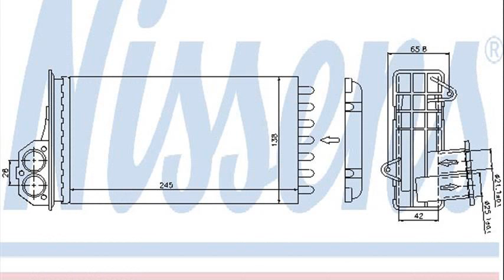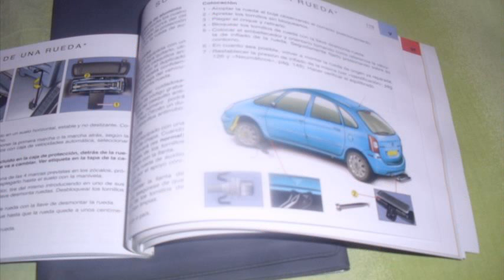citroen xsara picasso manual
citroen xsara picasso air conditioning
citroen xsara picasso manual online
citroen xsara picasso manual service
citroen xsara picasso handbook pdf